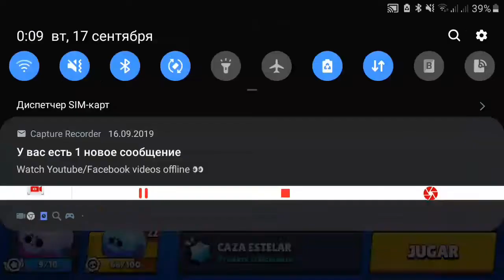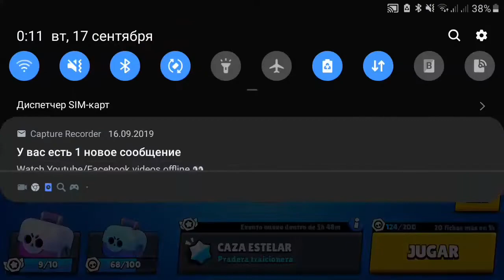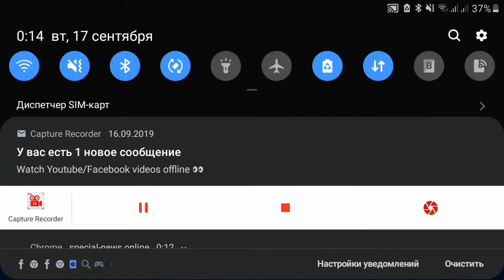Открыл боксы а там...